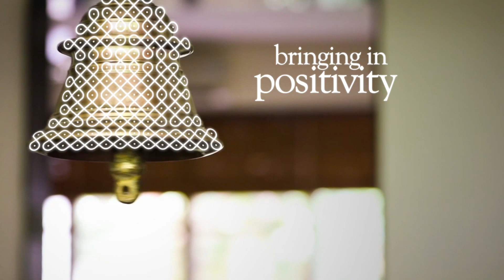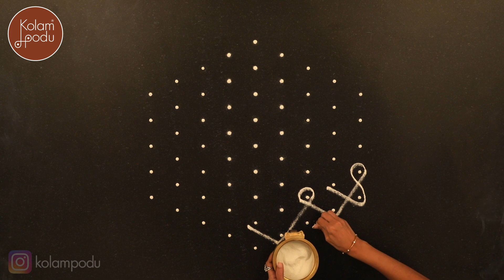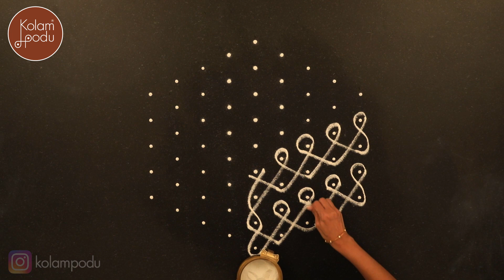MARGAZHI DAY 27 || CHIDAMBARA RAHASIYAM || IDUKKU PULLI KOLAM || FESTIVAL KOLAM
In this episode, lets unwrap the mystery called Chidambaram Rahasiyam.

Drawn along with the Thiruppavai for the day, presenting a Idukku Pulli Kolam, set to medium format. Drawing of the kolam is as important as understanding what makes Margazhi so special.

Please let us know your comments to be able to serve you better.
Feedback always matters!

Life is beautiful if we choose for it to be :)